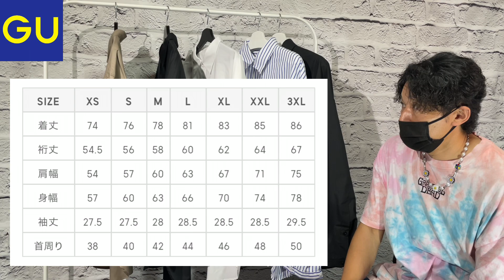最高傑作誕生⁉︎【GU新作】イージーケアオーバーサイズシャツ！韓国ブランド【OPEN THE DOOR】ダディシャツ！RFC#182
最高傑作と噂の【GU】新作
イージーケアオーバーサイズシャツ！
LとXLサイズ比較！

韓国ブランド

【OPEN THE DOOR】ダディシャツ
ブランドHP完売のデザインシャツの実力は？

【GU新作】話題のドルマンスリーブT!本当に傑作？本物のPRADAと素材勝負！サイズ比較着画！ RFC#180

GU 新作 イージーケアオーバーサイズシャツ 韓国ファッション 韓国ブランド OPEN THE DOOR

【soine Channel】GU新作　見逃し厳禁⁉︎シャツ大傑作…